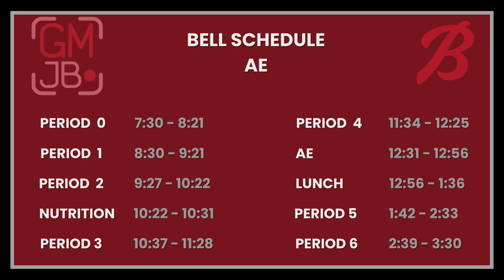GMJB 4/25/23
Anchors: Laszlo Aivazian & Silas Hamernik

Segment: Sports Update